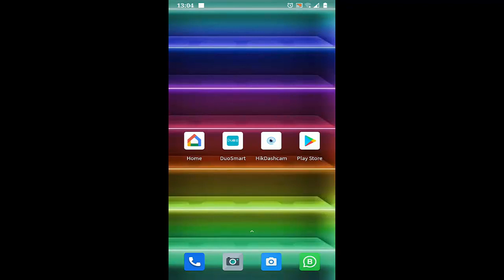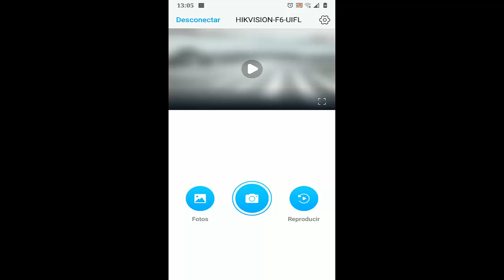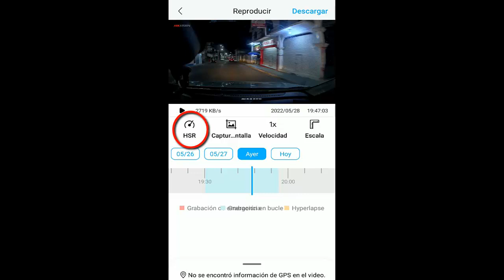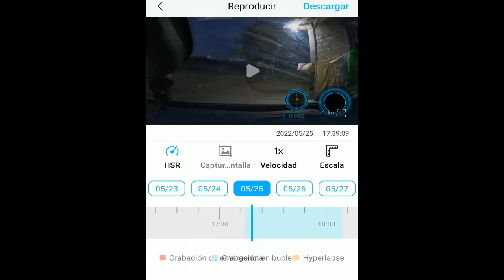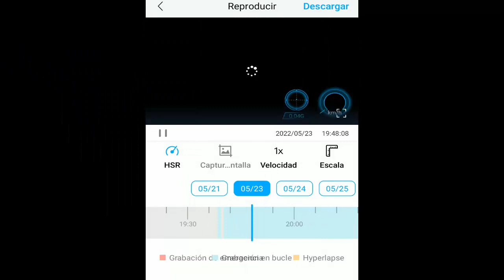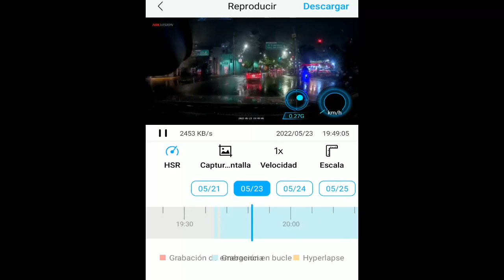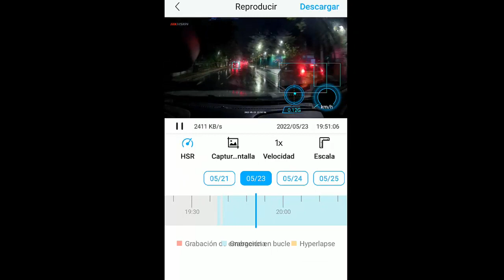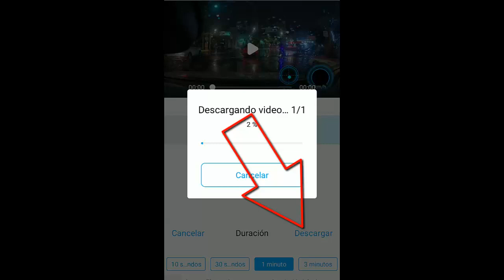2/a. PARTE DE CAMARA DASH CAM VEHICULAR HIKVISION